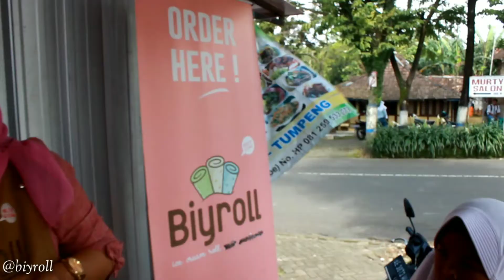Ice Cream Rolls Indonesia Chocolate + Banana + Fullo Blasto @Biyroll Ice Cream Pan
icecream icecreampan icepan thaiicecream icecreamroll biyroll streetfood kulinernusantara streetfoodworld ngrambe ngawi jatim jatimku ngawiku ngawiramah ngawi iceroll rollicecream yummy enak makanan doyanmakan kuliner aboutngawi ngawiramah biyroll ice Cream Pan